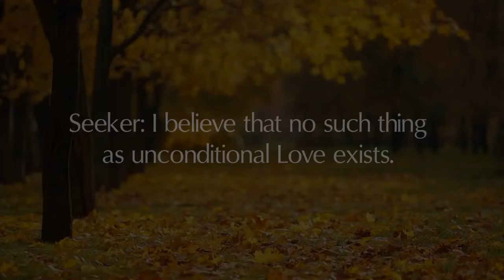Tudtad? #1 - Feltétel nélküli szeretet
Kereső: Szerintem nem létezik olyan, hogy feltétel nélküli szeretet.

Sri Bhagavan: Ez igaz egy olyan emberre, mint te, aki még nem fedezte fel ezt.

Amikor a belső párbeszéd megszűnik, felfedezed a feltétel nélküli szeretetet.

Emberek ezrei tapasztalták meg a feltétel nélküli szeretetet.